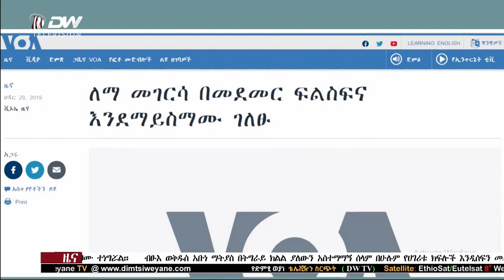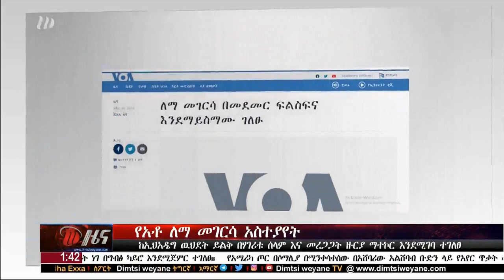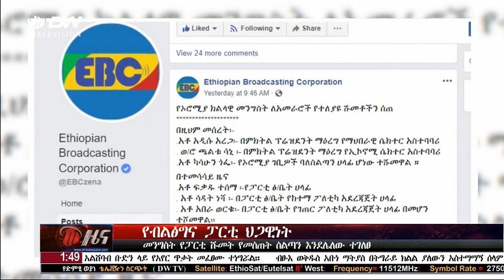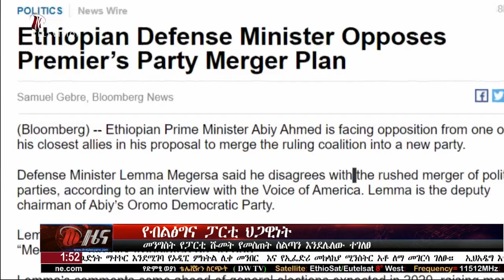NEWS DW TV የ1፡30 ሰዓት አማርኛ ዜና ድምፂ ወያነ(ህዳር 21/2012 ዓ.ም)